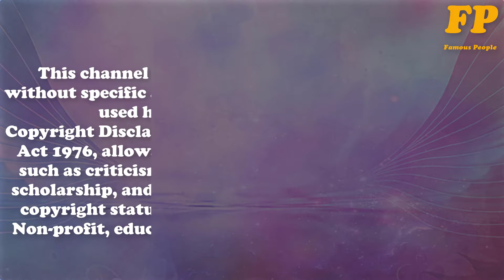Denver Nuggets Players Wife and Girlfriend (Wives) ★ Famous People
Denver Nuggets Players Wife and Girlfriend 2021? Denver Nuggets Players Wives and Girlfriend. In this video, we have included wife and Girlfriend? wives and girlfriend. basketball players girlfriend. basketball players wags. basketball players wives.